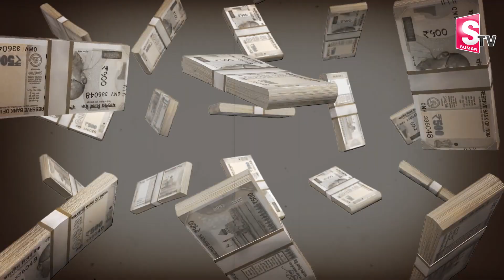బ్యాంకు డబ్బులను దుర్వినియోగం చేసిన ఉద్యోగి అరెస్టు..! | Betting case Story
Watch►బ్యాంకు డబ్బులను దుర్వినియోగం చేసిన ఉద్యోగి అరెస్టు..! | Betting case Story |  @sumantvdharmapuri